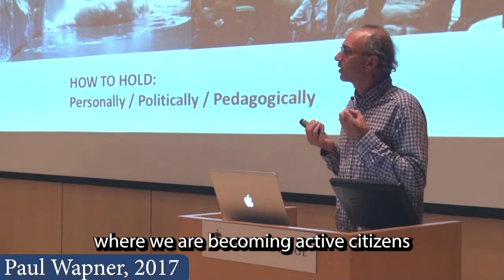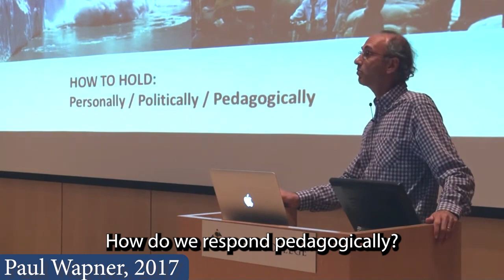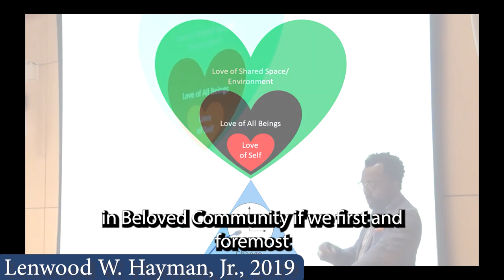Arthur Zajonc lecture compilation: 2017-2022